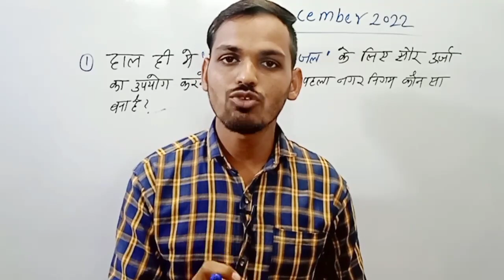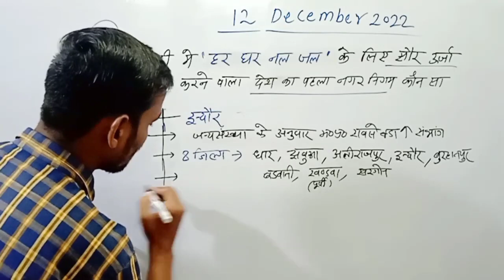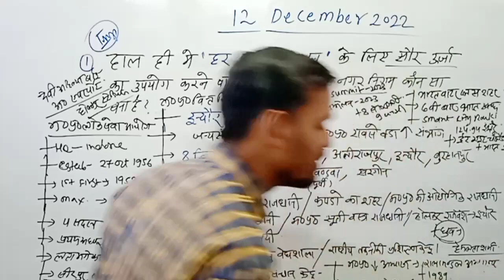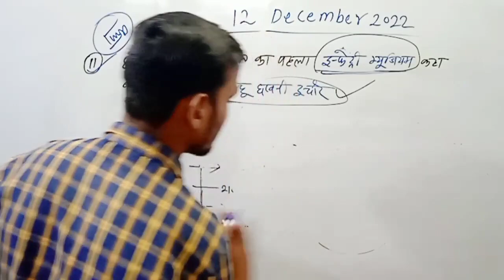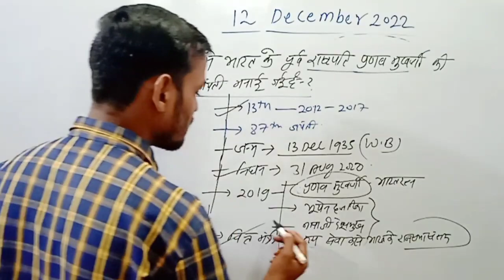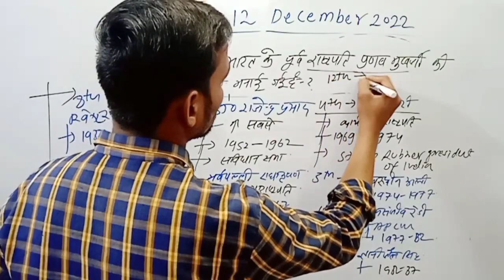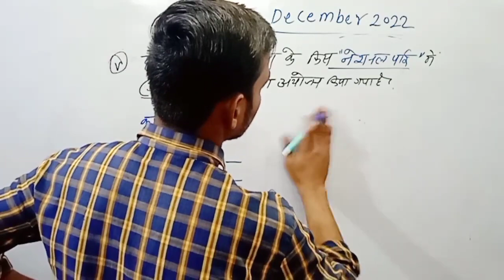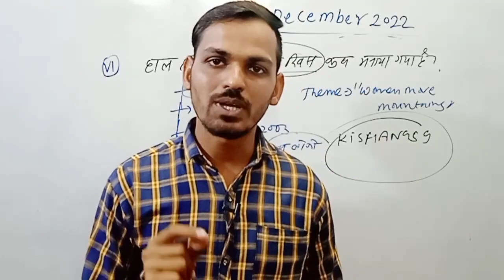mp special Current affairs | Episode - 06 | By Kishan Sir | mp patvari | forest gurad | iti to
Course Features :-
1.( Tech  + Non tech ) Video lectures
2. Notes
3.Previous year questions practice ( 10, 000 + )
5. Doubts sessions
Note :-

Some important links -
1.WhatsApp group

2. The civil Point facebook group

mp_psc_ae_foundation course
mppscae_ online_course
Coaching-formppscae
Foundation-batch
mppscae_onlinecoaching_ in_inodre
assistant engineer civil preparation
assistant engineer civil prevous year questions with answers